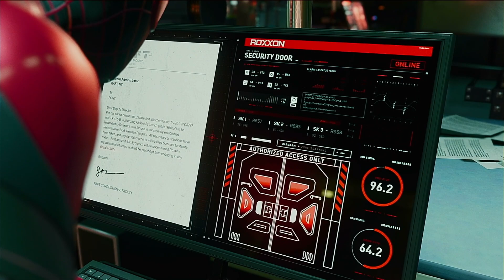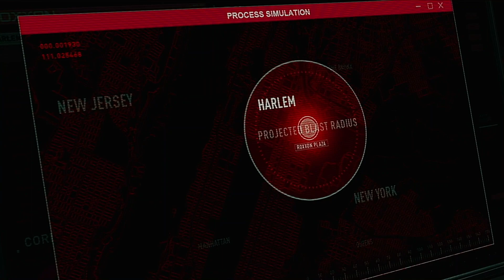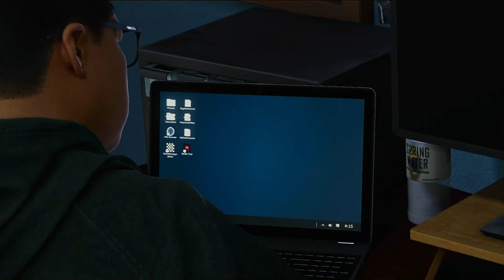SPIDER-MAN MILES MORALES PS5/PS4 Walkthrough Gameplay Part 5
PS5 Spider-Man Miles Morales Walkthrough Gameplay Part 5 includes a PS5 Review and Playstation 5 Campaign Mission 3 for Marvel's Spider-Man Miles Morales on PS5, Playstation 5, and PS4 Pro. My Full Game Marvel's Spider-Man Miles Morales PS5 Walkthrough Gameplay will include a Review, Story Missions, Cut Scenes, Cinematics, Suits, Peter Parker, Miles Morales, Finn, Tinkerer, All Campaign Missions, Bosses, Skills with the Full Story until the Ending of the Single Player Campaign. Thanks Playstation for giving me the Full Game of Spider-Man Miles Morales.

nd published by Sony Interactive Entertainment for the PlayStation 4 and PlayStation 5. Based on the Marvel Comics superhero Miles Morales, it will be the second game in the Marvel's Spider-Man series, following Marvel's Spider-Man (2018).